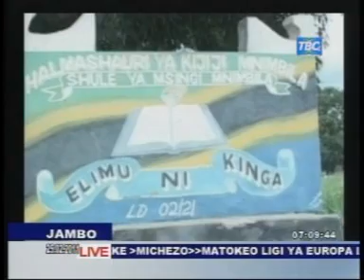Baba afanya dhambi kwa mtoto wake via TBC Taifa